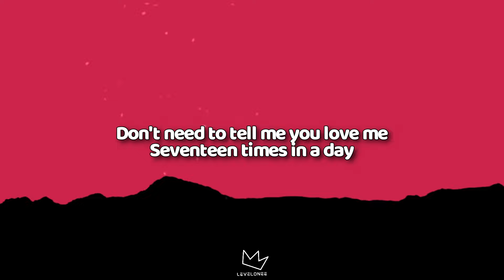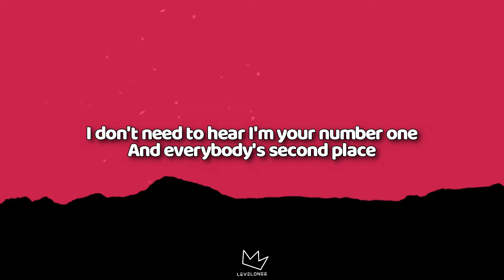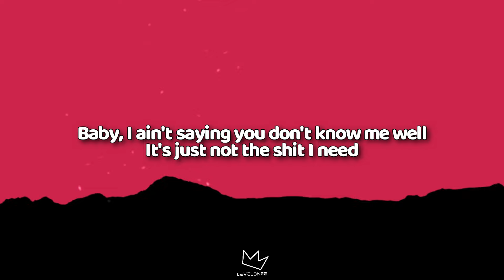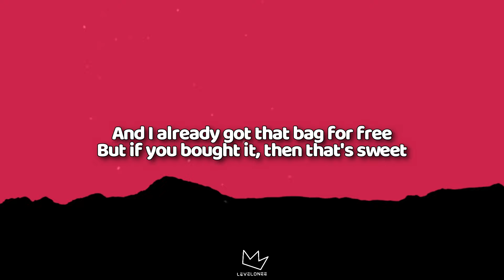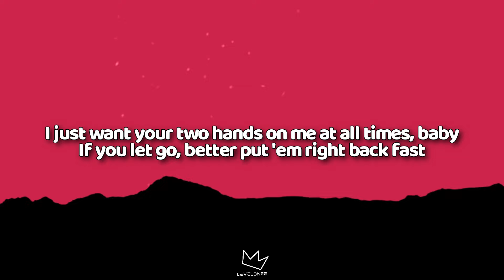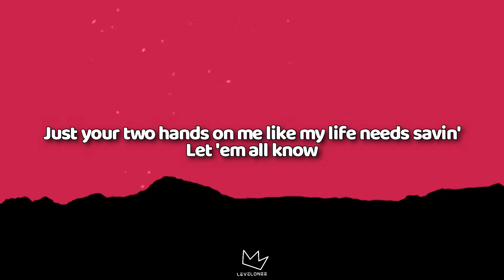Tate McRae - 2 hands (Lyrics)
(Lyrics)

[Intro]
I want your two hands
Don't ever let go
Two hands on me

[Verse 1]
Don't need to tell me you love me
Seventeen times in a day
I don't need to hear I'm your number one
And everybody's second place
You don't gotta shit-talk your last girl
Sayin' she don't compare to me
Baby, I ain't saying you don't know me well
It's just not the shit I need

[Pre-Chorus]
'Cause they're just words, they don't mean much
Need a little less talk
And a lot more touch

[Chorus]
I just want your two hands on me at all times, baby
If you let go, better put 'em right back fast
Want your two hands on me like my life needs savin'
Let 'em all know
Can you do it like that? Yeah

[Verse 2]
You ain't gonna win with the jewelry
Don't need the cute fuckin' names
We don't gotta live out at hotels
We could do it in my room all day
And I know you could spoil me plenty more
But I don't really trust that anymore
And I already got that bag for free
But if you bought it, then that's sweet

[Pre-Chorus]
Still, they're just things, they don't mean much
Seen a real good thing
Turn to real fucked up

[Chorus]
Can you do it like that? Yeah, 'cause

[Post-Chorus]
I want 'em all to see
You look good on top of me
At this time at night, I need
Not one, not three
Just your two hands on me like my life needs savin'

[Outro]
Alright